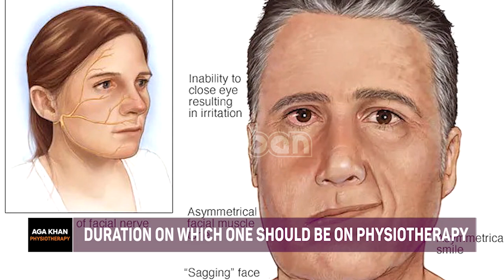The main conditions that require physiotherapy Part B